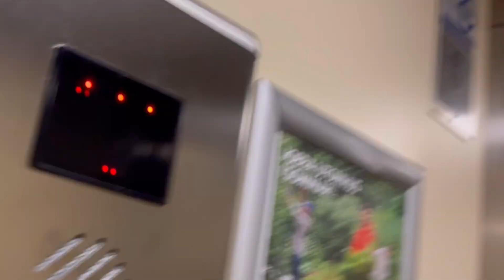Old Random video #3